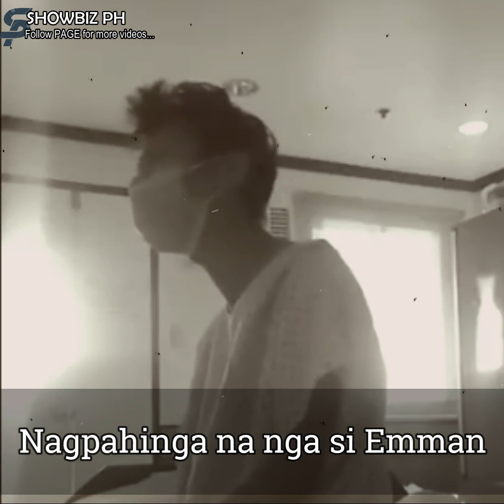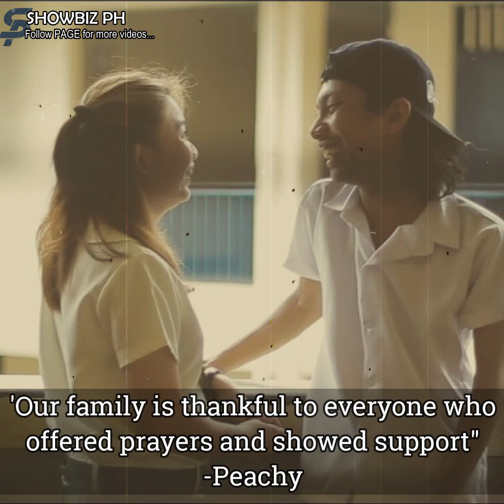Emman Nimedez, pumanaw na dahil sa sakit na Cancer